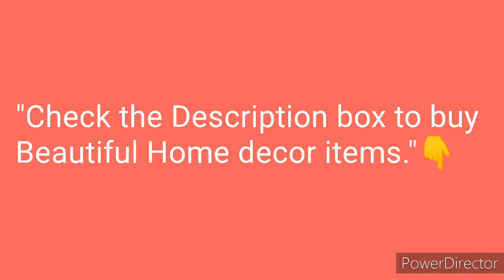Latest Vitrified Tiles Design | living Room Floor Tiles Design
Hey Family!!
We bring here the latest Vitrified Tiles Design Ideas for you.There are so many options with different colours and textures.
 Kindly take a tour to this video and make your home a style statement.
Happy Watching ✌️
🎉Best Buying Links of Home decor items-
✔️Door Curtains 7' (Set of 2)

✔️Window Curtains 5' (Set of 2)

✔️ Beautiful Cushion Covers:
Now affordable for Everyone!

interior_design_by_anushri